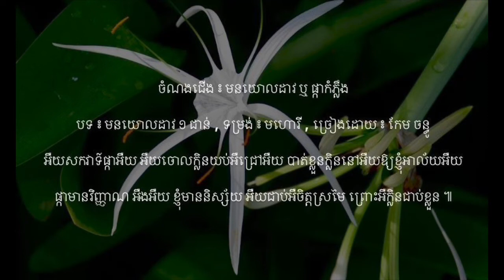មនយោលដាវ ឬ ផ្កាកំភ្លឹង - បទ ៖ មនយោលដាវ ១ ជាន់ - មហោរី | កែម ចន្ធូ | Mohori Khmer Song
ចំណងជើង ៖ មនយោលដាវ ឬ ផ្កាកំភ្លឹង
បទ ៖ មនយោលដាវ ១ ជាន់ , ទម្រង់ ៖ មហោរី , ច្រៀងដោយ ៖ កែម ចន្ធូ

អឺយសកវាទ៍អឺឱណា អឺយផ្កាអឺអឺយកំភ្លឹងអឺអឺយ អ្នកល្អយ៉ាងហ្នឹងអឺយក្រអូបយ៉ាងអឺណា អឺអឺយ ក្រអូបជាប់ចិត្ត អឺអឺងអឺយដិតដល់នាសា អឺយមានម្ចាស់អឺយចិន្តា រក្សាឬអឺនៅ ។

អឺយសកវាទ៍ផ្កាអឺយ អឺយចោលក្លិនយប់អឺជ្រៅអឺយ បាត់ខ្លួនក្លិននៅអឺយឱ្យខ្ញុំអាល័យអឺយ ផ្កាមានវិញ្ញាណ អឺងអឺយ ខ្ញុំមាននិស្ស័យ អឺយជាប់អឺចិត្តស្រមៃ ព្រោះអឺក្លិនជាប់ខ្លួន ៕